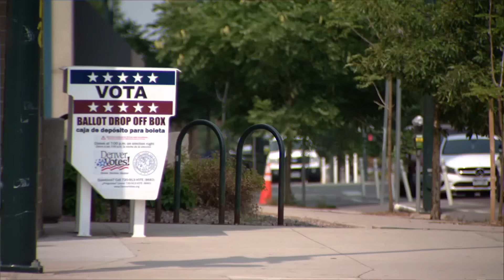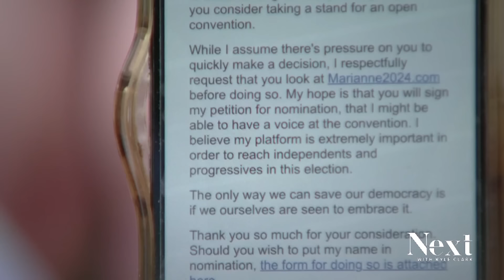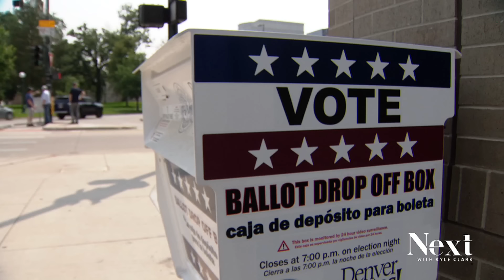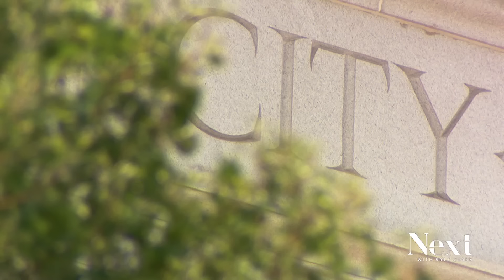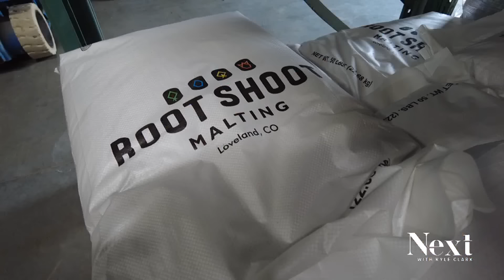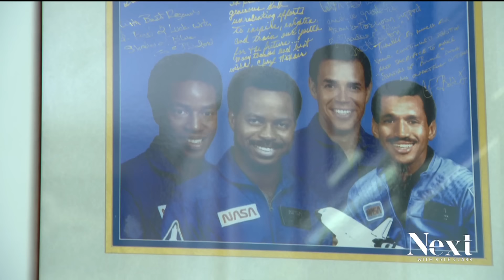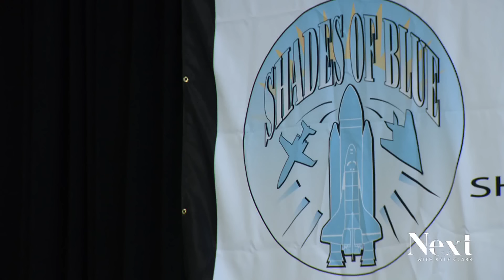The people who pick the Democratic nominee; Next with Kyle Clark full show (7/22/24)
Kamala Harris' team is busy trying to gain support from Colorado delegates. - Denver's mayor doubles down on a plan asking voters for more money to end homelessness in the city. - A Denverite is hosting a reunion honoring Black astronauts' accomplishments.